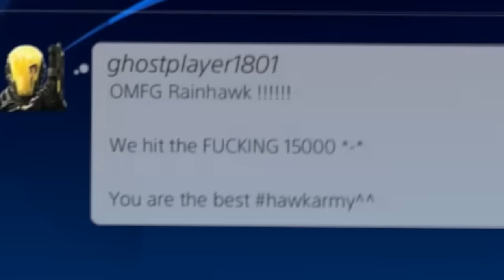Destiny: TRIALS OF OSIRIS ASYLUM HIGHLIGHTS CRAZY STUFF SICK SNIPES CLUTCHES COLLATERALS!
Highlights Number 16! Trials of Osiris Galore some crazy stuff too look forward to lots of funny shiz too! Enjoy!